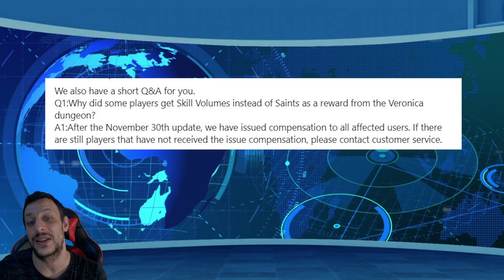Cosmo News#157 - Bannière Manigoldo/ Tournoi SSA/ News du film et plus